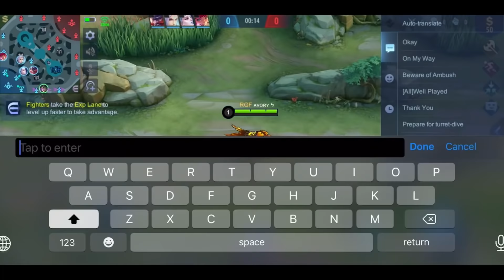Top 1 Supreme Leomord! Offlane Gameplay - Avory | MLBB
MAIN MLBB ID  : 39664751
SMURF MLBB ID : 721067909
💳 If you wanna support me :
🔋 Phone: iPhone 13 Pro Max